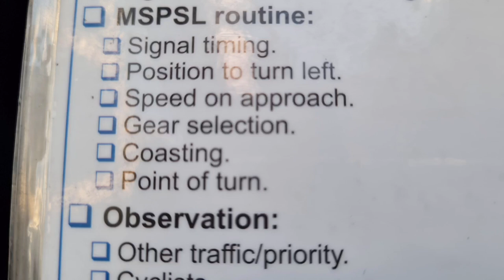Driving Lessons 2 |Approach to Turn Left April 2021|Beginner Driving Lessons|Goodmayes test Route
if you are new in this channel, this will be here to help you save money and learn to drive faster with online video

Remember to use your MSPSL (Mirrors, Signal, Position, Speed, Look) routine regularly and keep your eye out for good observation. Is there a clear view of the main road? or is the junction open or closed?

The national rate for passing your driving test at first attempt is 49%. If you follow my videos and watch these methods then you will easily pass your driving test at first attempt.

I hope this video will benefit and  you will be familiar with the routes.

watch out for other test routes from Goodmayes coming soon

Kind regards,
Red Routes Driving school